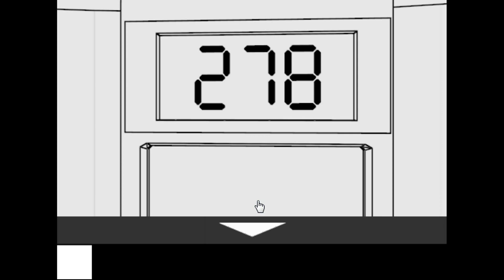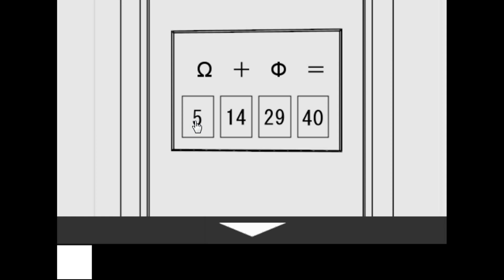Taru's Box Walkthrough.flv